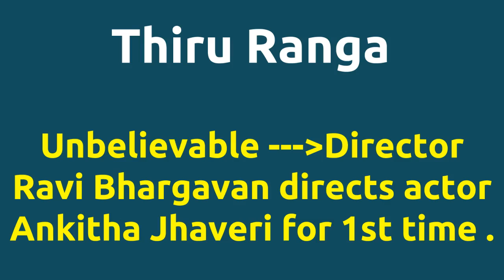Thiru Ranga |2007 movie |IMDB Rating |Review | Complete report | Story | Cast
Movie Title --- Thiru Ranga Unbelievable ---Director Ravi Bhargavan directs actor Ankitha Jhaveri for 1st time . Director Ravi Bhargavan directs actor Ankitha Jhaveri for 1st time . Cast -- Ankitha Santosh Tejashree Movie Details -- Directed by - Ravi Bhargavan